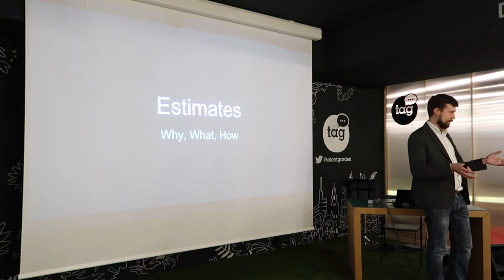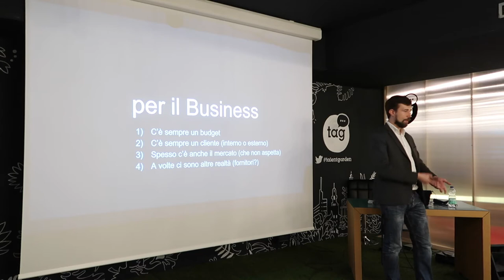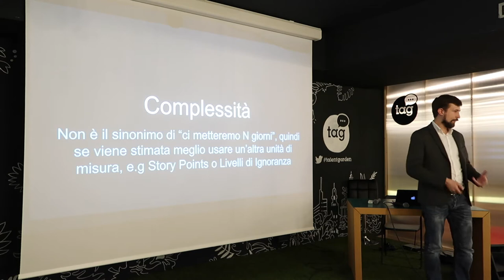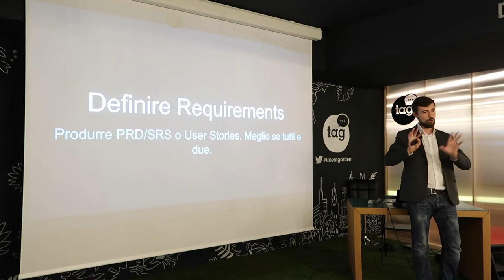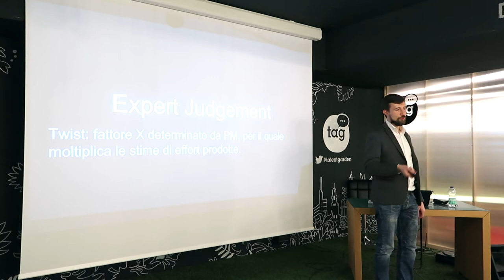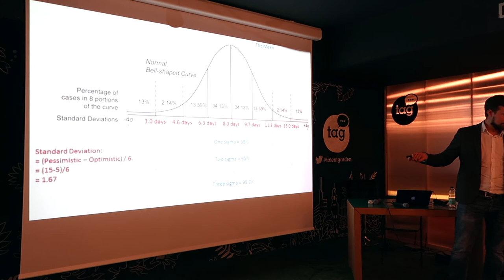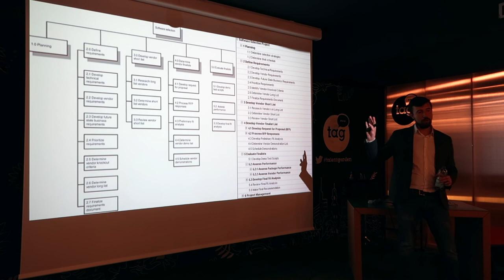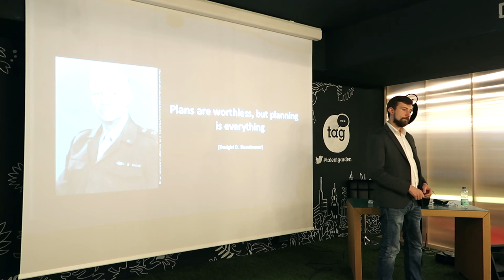Estimates: Why, What, How - Mikhail Zakharenko - Crafted Software Milan 05/04/2018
Mikhail Zakharenko affronta la tematica delle stime che sono importantissime nella fase di preventivazione e di pianificazione del lavoro.